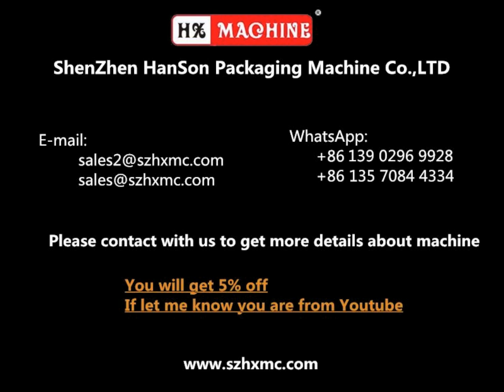Automatic Tube Filler Sealer